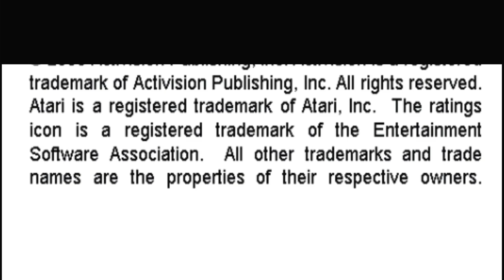Seaquest Activision Hits Remixed Sony Playstation Portable Emulated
Seaquest